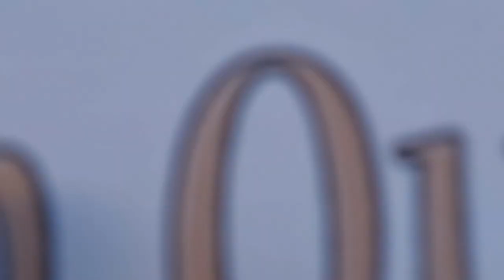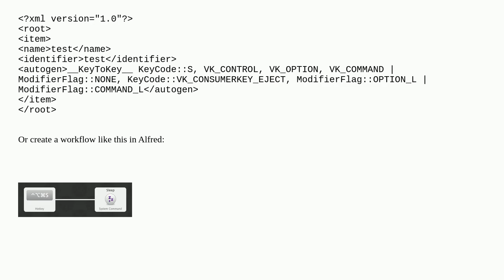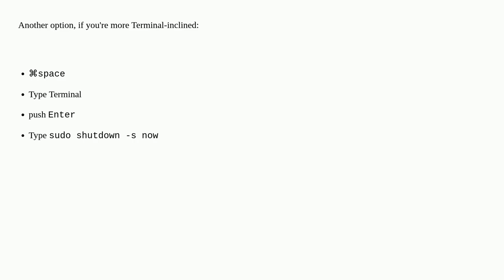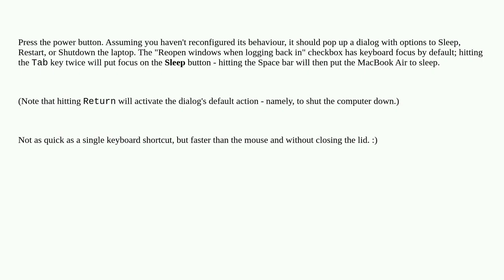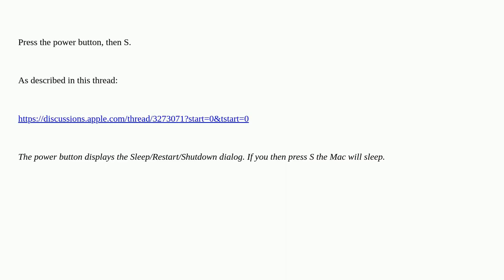Apple: Keyboard shortcut to sleep a Mac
Keyboard shortcut to sleep a Mac

A special thanks goes out to the community

  macos mac sleep-wake